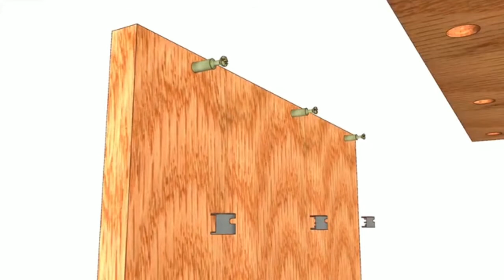Furniture Connecting Cam Fitting with Dowel and Plastic Pre-Inserted Nut Screw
This video explains how the three-in-one set works with showing the detailed mechanism of action when we are assembling the panel furniture